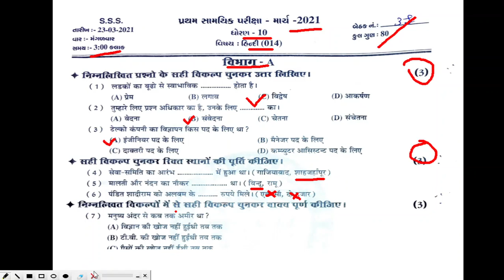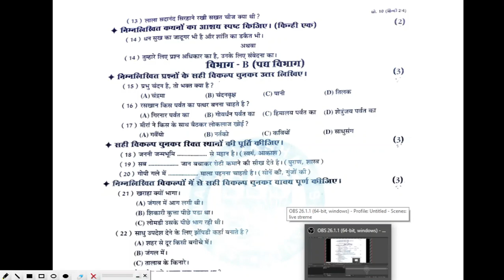हिन्दी प्रिलिम पेपर सोल्यूशन | सेक्शन A | std 10